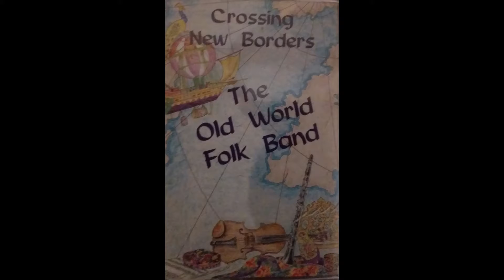"Otchi Tchorniye" from Crossing New Borders (CD) by the Old World Folk Band of Harrisburg, PA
The title, translated commonly as "dark eyes," really means much more than the English words convey. The singer, drawn to a pair of the deepest black eyes, realizes too late that she has fallen in love with a free spirit and is destined for heartbreak.
Vocal by Dina Krashunskaya
(from the album notes)